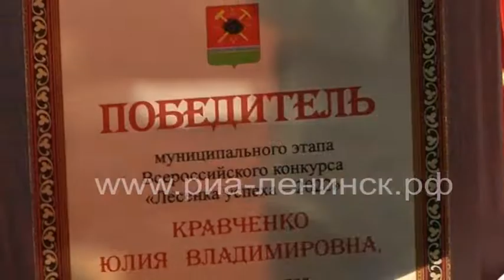Финалисты муниципального этапа конкурсов «Учитель года России» и «Лесенка успеха» получили награды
В Ленинске-Кузнецком подвели итоги муниципального этапа конкурсов «Учитель года России — 2022» и «Лесенка успеха». Финалистов и всех участников чествовали в гимназии №18. Церемонию награждения провел заместитель Главы города по социальным вопросам Дмитрий Ефлов. Кто получил ленту победителя, - расскажет Анна Кириллова.